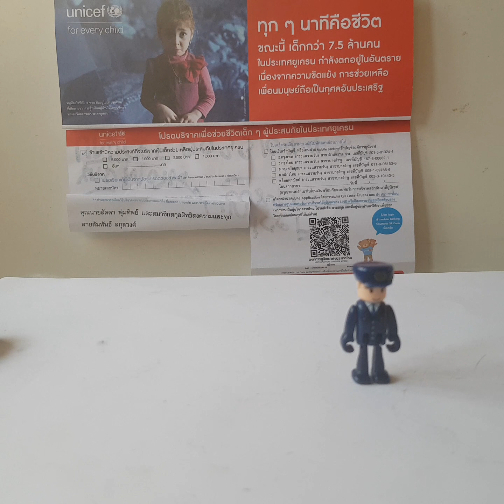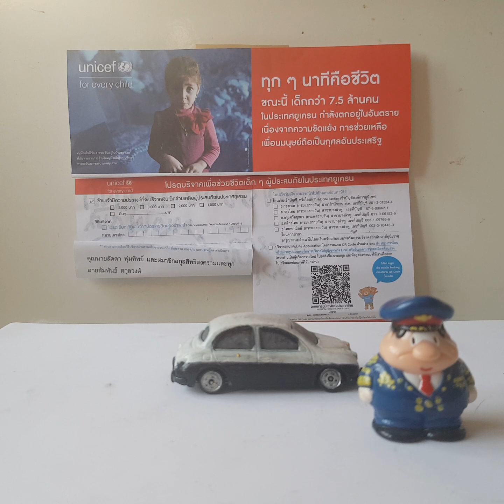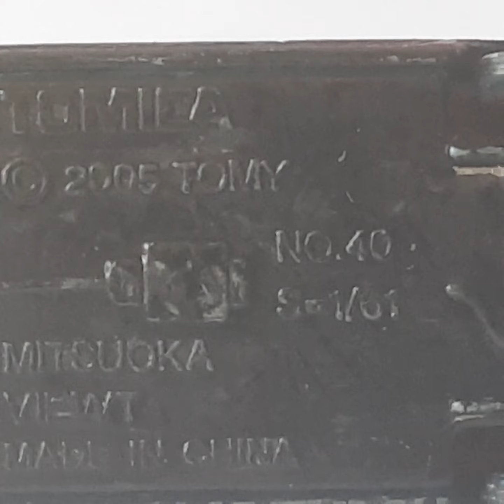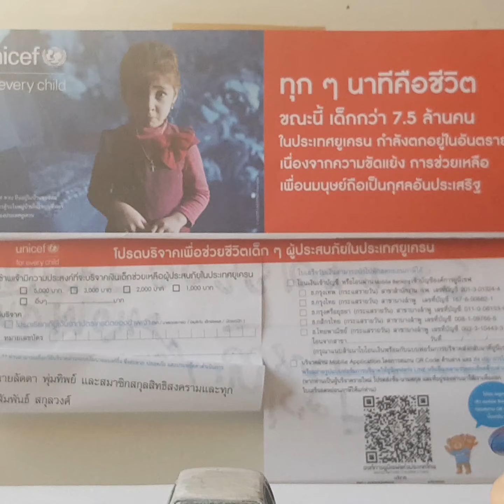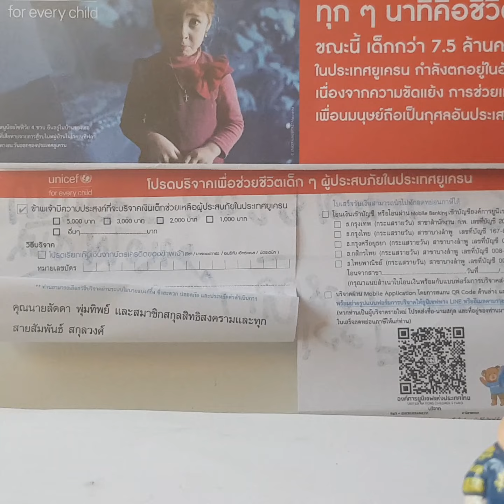มิตสุโอกะ VIEWT